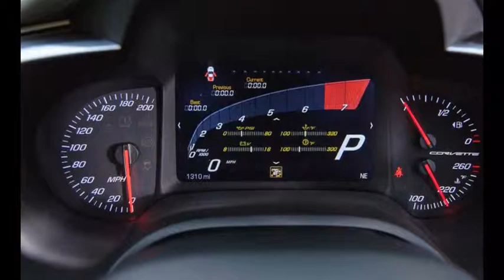2015 Chevrolet Corvette Stingray Convertible Eight-Speed Automatic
No sports car should have chrome wheels. The 2015 Chevrolet Corvette Stingray convertible you see here does. It also has an automatic transmission, GM’s new in-house designed and -built eight-speed unit, which replaces last year’s six-cog piece carried over from the C6 Corvette. The new transmission has two things going for it: First, it has more speeds in an era where more is more, and second, ordering it doesn’t require those shiny rollers.

We already drove a gaggle of Corvettes equipped with the new eight-speed, dubbed 8L90, and came away impressed. Well, we were mostly impressed; the cheap-feeling plastic steering-wheel shift paddles threaten to drag down the experience. The shift lever doesn’t offer a manual-shift gate, so choosing your own gears requires use of these flimsy actuators. Chevy needs to upgrade the pieces yesterday, lest people dismiss the new eight-speed outright on its regrettable visual and tactile deficiencies.

Fortunately, everything else about the $1725 transmission is better executed. We recorded the same 3.7-second 0-to-60-mph time in this convertible as we did in a 2014 model with the six-speed automatic; by 80 mph, the newer Vette begins to pull away, and by 150 mph, it edges out a 0.7-second lead thanks at least partly to quicker shift times. The transmission’s logic and broad ratio spread elevate the self-shifting Corvette experience toward Porsche PDK dual-clutch-automatic levels of satisfaction. Weather, Eco, Tour (default), Sport, and Track modes offer drivers a spectrum of behaviors. In Track, the 460-hp V-8’s lightning-quick throttle response and the electrically boosted steering’s heightened alertness blend wonderfully with the transmission’s rev-matched downshifts and redline upshifts. Clear the red mist by switching to Tour or Eco, and the 8L90 works with a preponderance of civility.

The EPA says that while the 2015 Vette with the eight-speed nets the same 16-mpg rating in the city cycle as the 2014 model, the highway number rises by 1 mpg to 29. This test car’s participation in our brutal 10Best testing stifled fuel economy to a dismal 12 mpg, but we’re confident that with normal use, it could better the 18 mpg we recorded with the old transmission.

Transmission aside, the quintessential Corvette experience remains the same. We’d banish our test car’s Floridian retiree–grade interior and exterior color combo to the same purgatory Chevy sent the old automatic. The Laguna Blue paint isn’t bad, but the gray top is, and the slate-gray leathers and plastics manage to cheapen the look of the latest Stingray’s massively improved interior. It undermines the appeal of our test car’s $9450 3LT package with its attendant power seats with memory, navigation, sueded upper-cabin trim, leather-wrapped dash and door panels, heated and ventilated seats, a head-up display, and Chevy’s cool Performance Data Recorder. Our 8L90 muse also came with the $5000 high-performance Z51 package (performance brakes and suspension, dry-sump engine lubrication, 19-inch front and 20-inch rear tires, an electronic limited-slip differential, and differential and transmission coolers), which now includes the Vette’s available sports exhaust.

Toss in a $995 interior carbon-fiber dress-up package and the chrome-finished wheels ($1995), as well as necessary options such as the $2495 Competition seats (if you can fit in them), the $1795 Magnetic Ride Control adaptive suspension dampers, the $995 blue paint, and the $1725 automatic trans, and our Stingray’s sticker came to $84,840. That loaded price (bizarre color choices and all) still adds up to $16,435 less than what Porsche charges for a base 2015 911 Carrera cabriolet with the PDK dual-clutch automatic and zero options. The new 8L90 might not equal Porsche’s stellar PDK, but it lives up to the rest of the Corvette’s excellence in a way the old six-speed didn’t.

NOTE: The pricing information in this story has been updated because the original Monroney we were provided showed an option that wasn't actually on our early-build test car